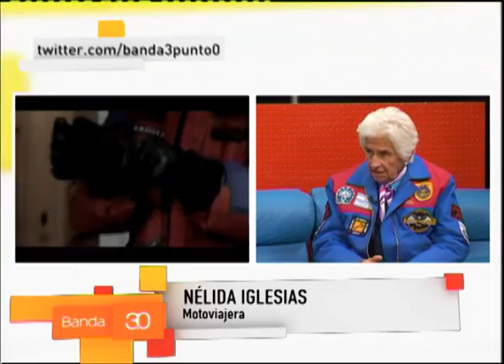Nélida Iglesias, la abuela motoviajera, en "Banda 3.0"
Llevan recorridos más de 110.000 kilómetros entre Argentina, Chile, Brasil, Paraguay y Uruguay donde conocieron distintas ciudades y pueblos. Nélida Iglesias acaba de cumplir 84 años y no se separa de su moto, con la que participa de los encuentros que realiza el Movimiento Solidario sobre Ruedas. En Banda 3.0 recibimos a esta aventurera.